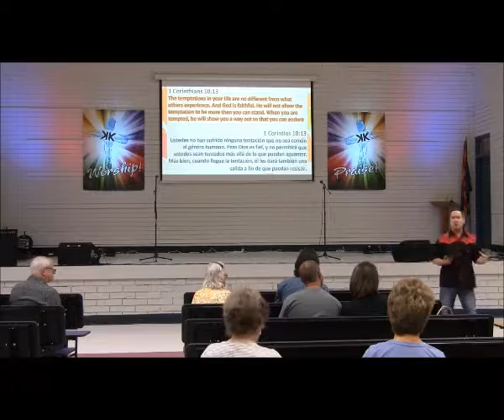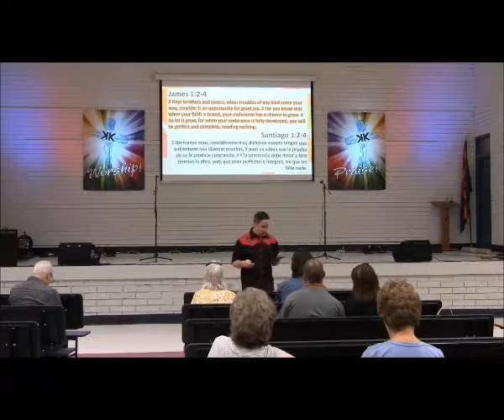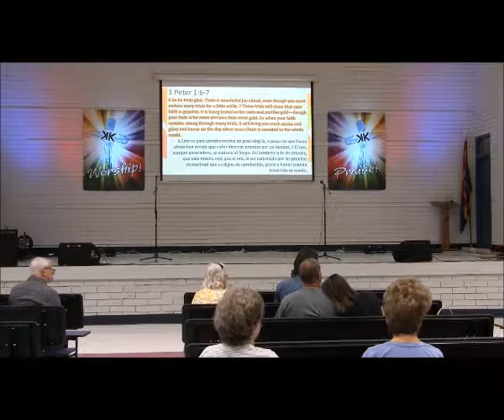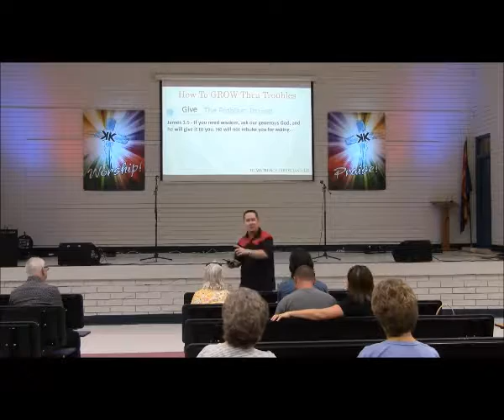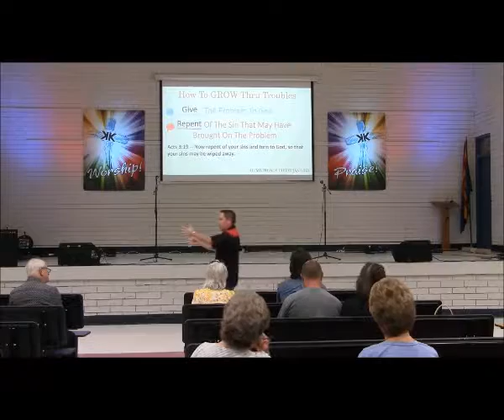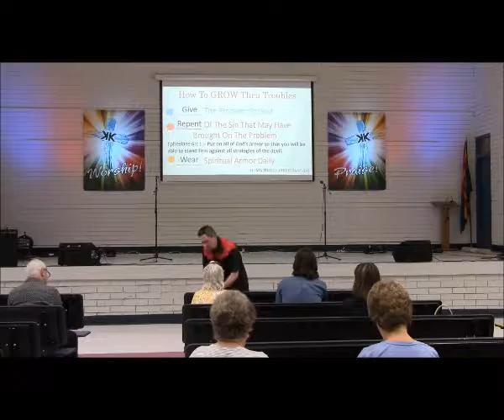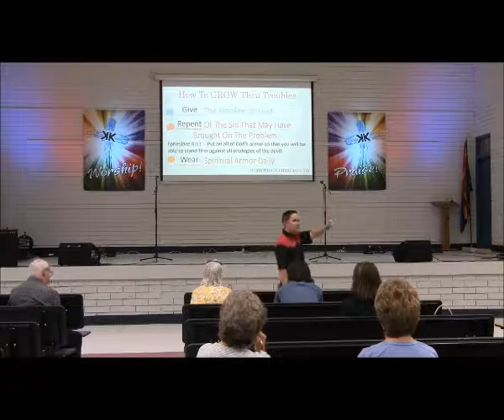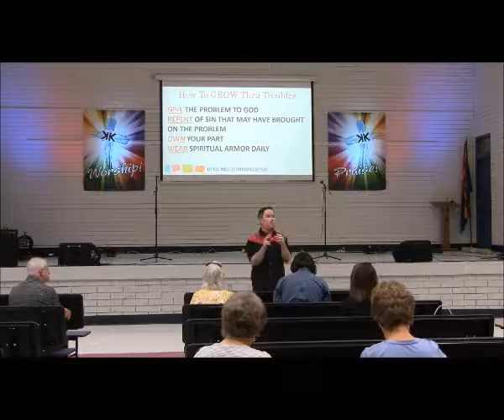Ekklesia Yuma Service 10-23-16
Watch as Pastor Augie Clarkson starts a new series this week called "Dumb Things Christians Say."  This week Augie talks about How To GROW Through Troubles.